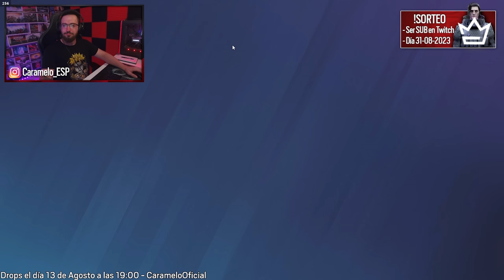JUEGO KALI pero FALLO TODO | HEAVY METTLE | Caramelo Rainbow Six Siege Gameplay Español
✅ JUEGO KALI pero FALLO TODO en este Gameplay de Rainbow Six Siege español.